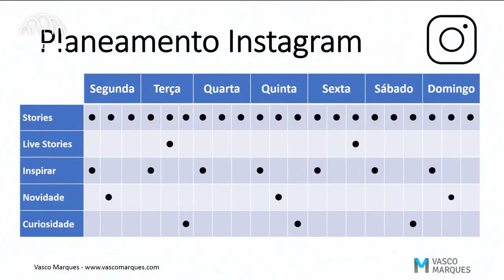Resumo de 1 minuto do tema Instagram Marketing na rubrica Redes Sociais no Porto Canal